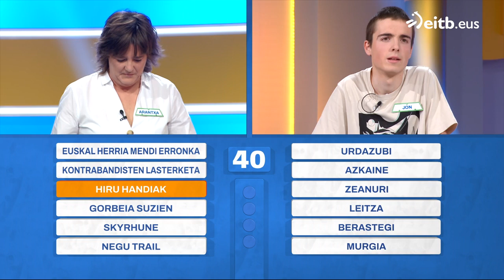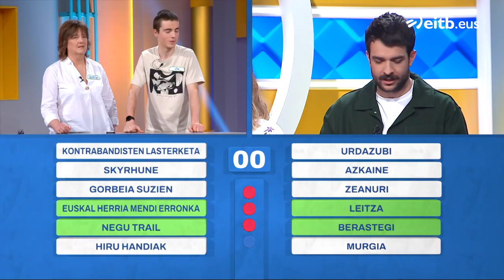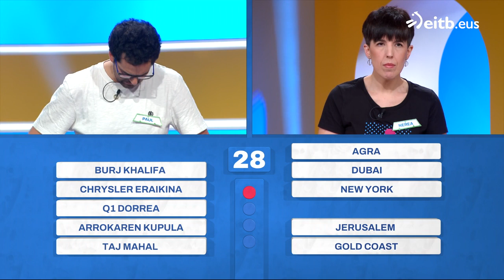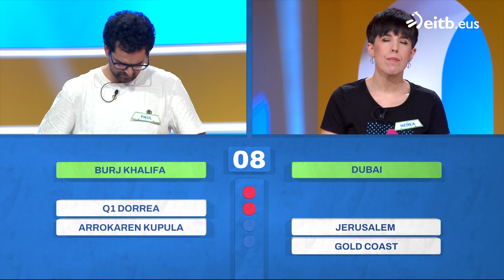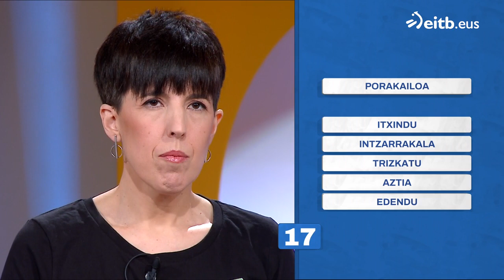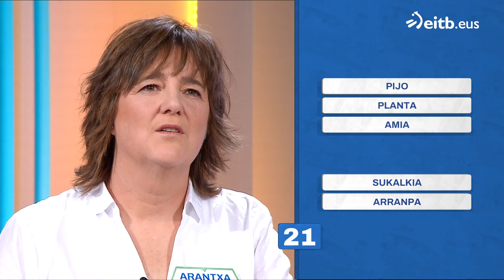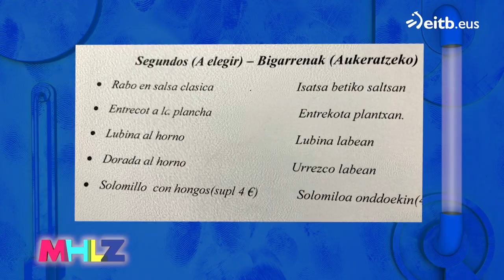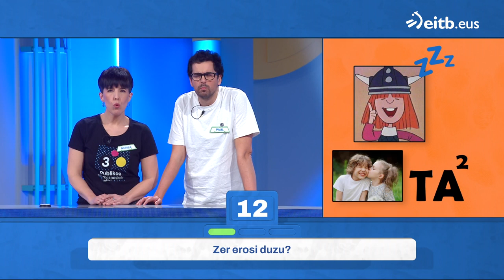MIHILUZE: 118 (2023-04-05)